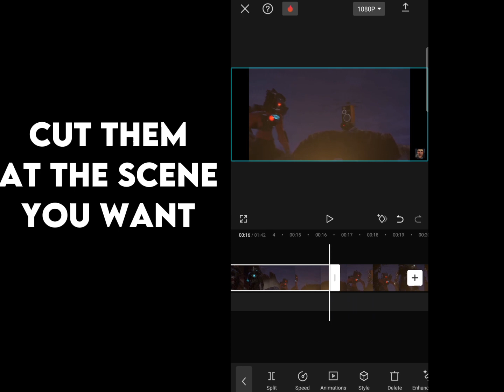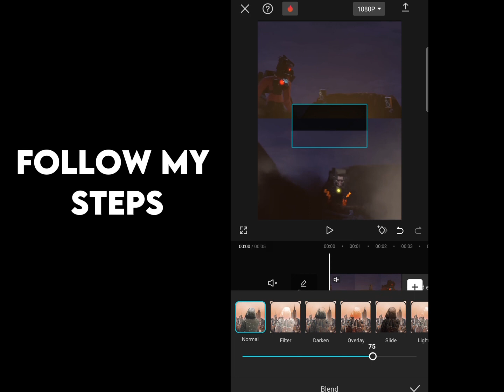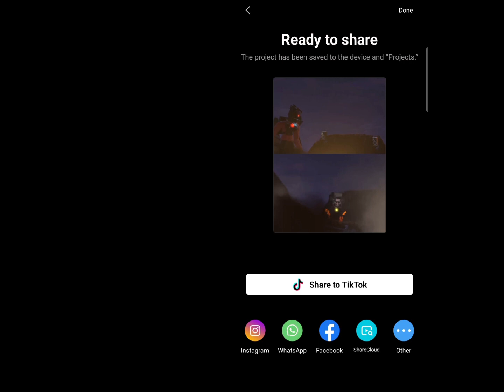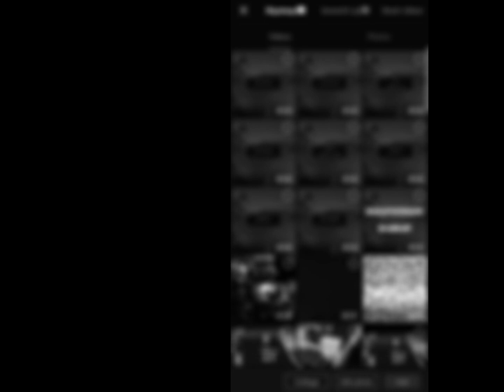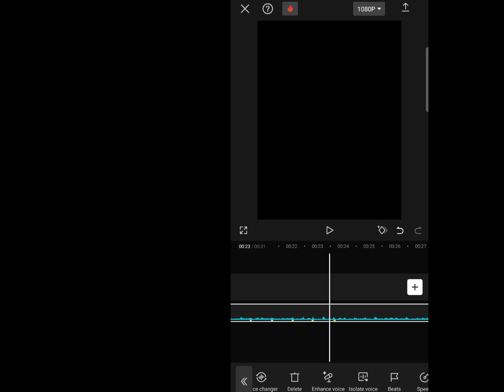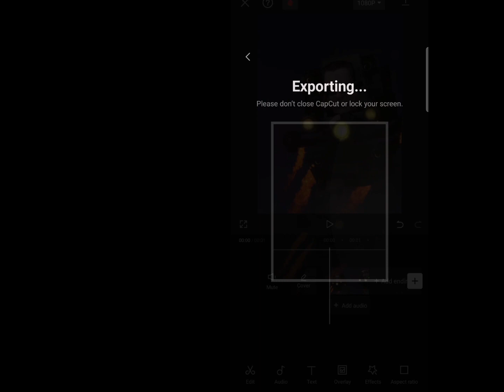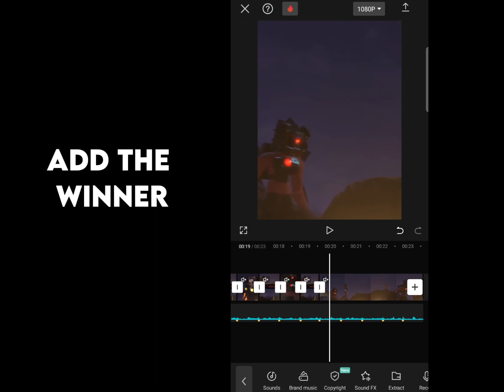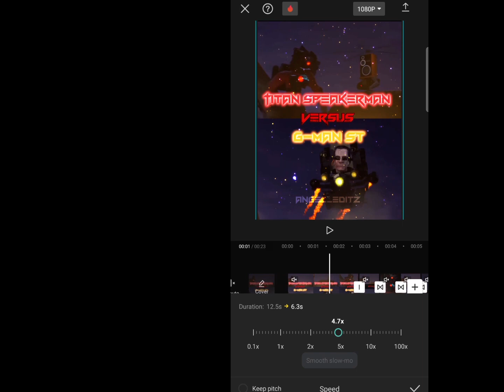How to make 1vs1 edits on capcut | Tutorial